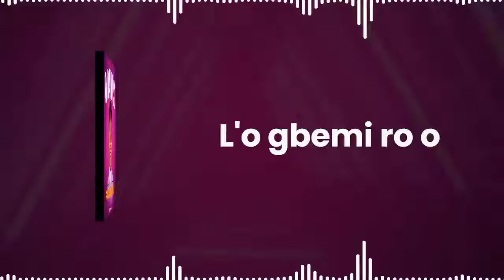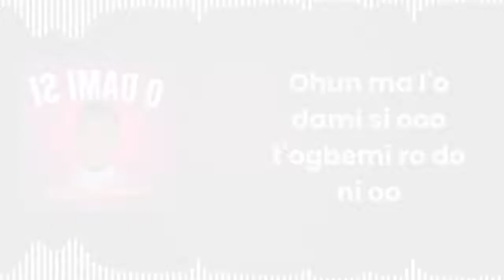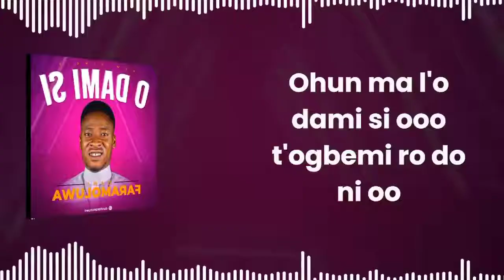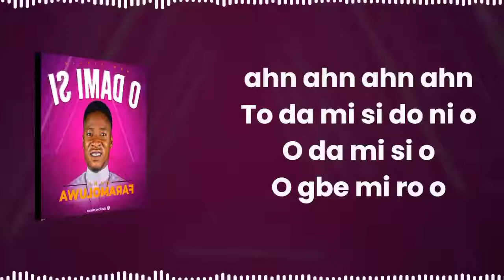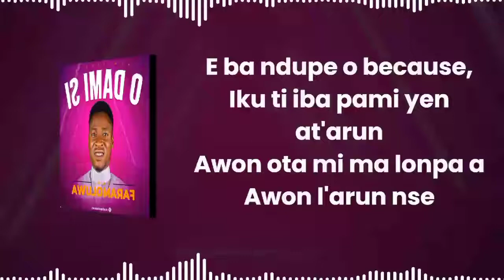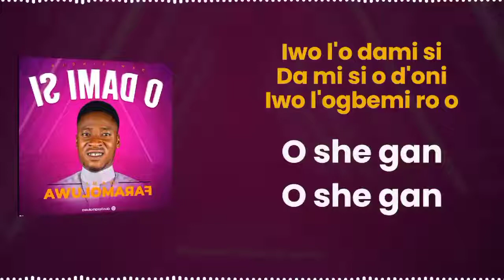O DAMI SI LYRICS VIDEO